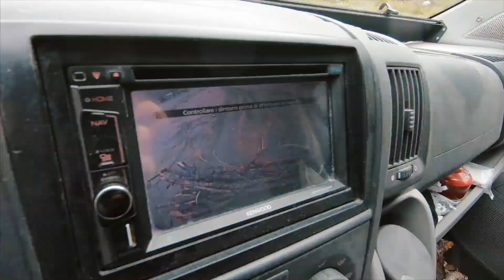NON CARICATE COSI' IL PORTABICI! [Grigliata di maggio in compagnia]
Due giornate primaverili in buona compagnia sotto una pioggia rilassante...

FILMATO CON:
Go Pro 6
Nikon D4